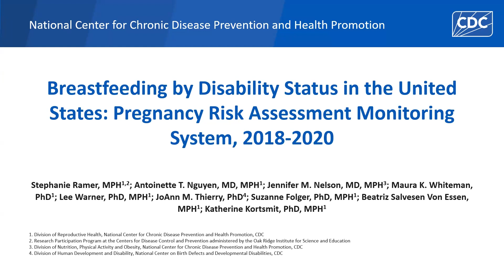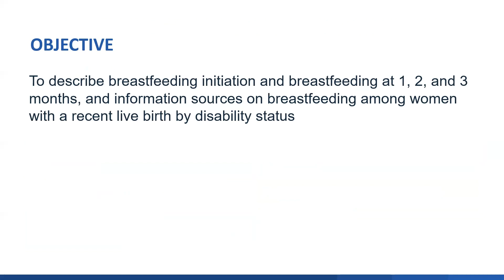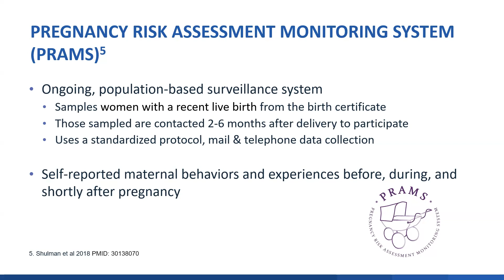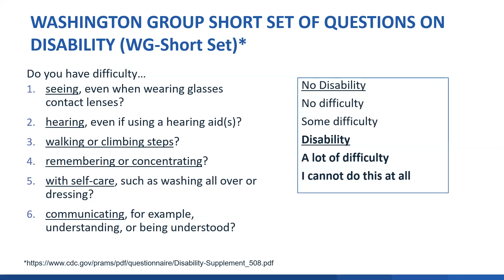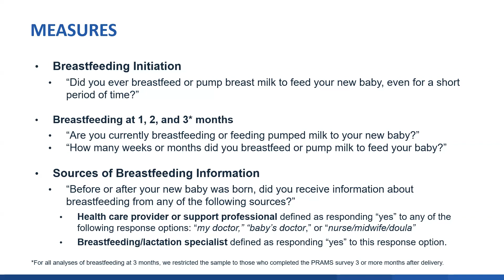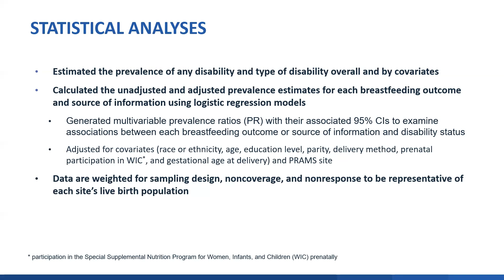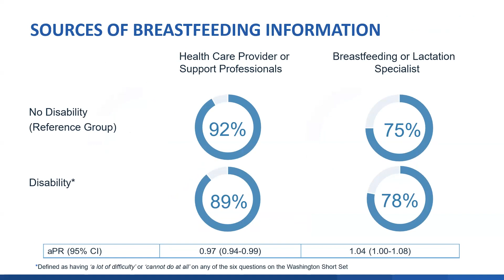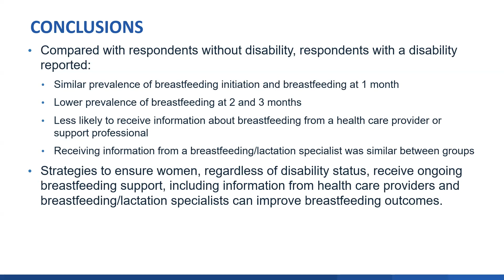AJPH Video Abstract: Breastfeeding by Disability Status in the United States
Stephanie Ramer, MPH, recaps their study that found that breastfeeding rates were lower among those with a disability compared to those without a disability. These findings highlight the need for strategies to ensure women with disabilities receive breastfeeding support, including breastfeeding information, in order to improve breastfeeding outcomes.